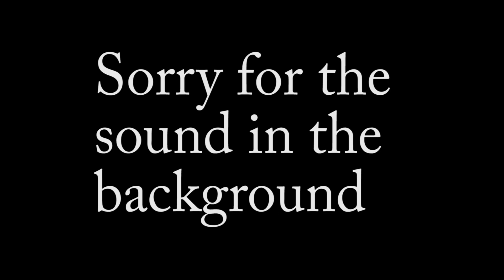THIS LOBBY IS HORRIBLE!!!